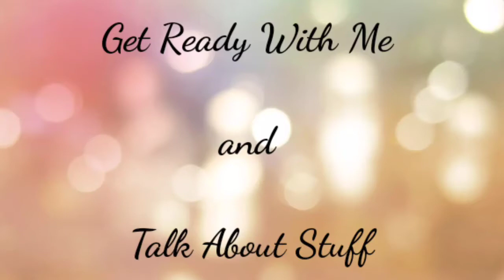TW: Substance Abuse, Suicide GRWM: When Your Brain Is Being Mean To You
Discussion of grief and depression during the pandemic, and the importance of self-care.

I'm still figuring out lighting and background, so, thank you for bearing with me!

Products Used:

Face:

Cover Girl TruBlend Base Business in Green
LA Colors Conceal It, Green
LimeLife by Alcone Perfect Concealer in 00 and 01
Farmasi Pata Cream, Porcelein
e.l.f. Highlight and Contour Palette, Light
LimeLife by Alcone Blush, Peachy
Farmasi Highlighter Palette
Farmasi Finishing Powder

Eyes:

Stargazing Palette by The Beauty Crop
Farmasi Kajal Gel
Glamnetic Magnetic Eyeliner
MuseLash lashes in Natural

Brows:

LimeLife By Alcone Perfect Eyeshadows in Taupe For The Best and Ashin' For Trouble

Lips:

99 Problems Matte Lip Color by Karity
Multistick in Lah Lah by Wet n Wild